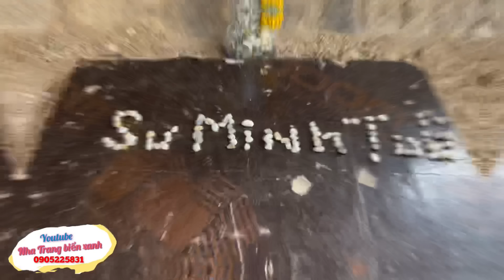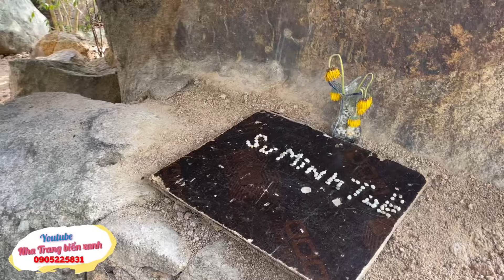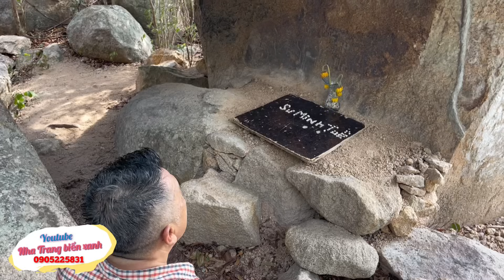Mừng Rỡ Được Đến Nơi Thầy Thích Minh Tuệ | Núi Sạn Nha Trang